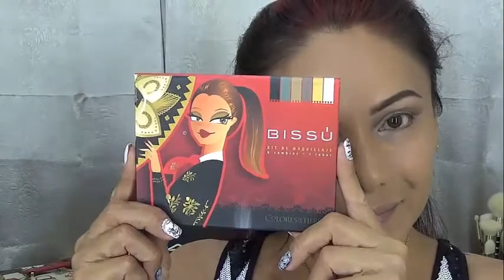Cut Crease Gold !!! Noche de brillos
Les recuerdo que sigue abierto el sorteo anterior hasta llegar a 15,000 suscriptores, aquí te dejo el link